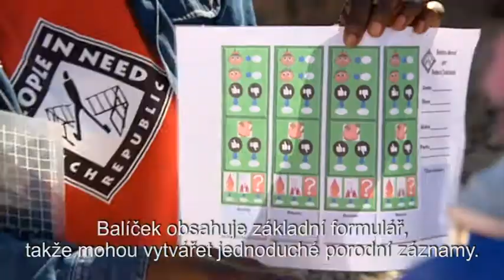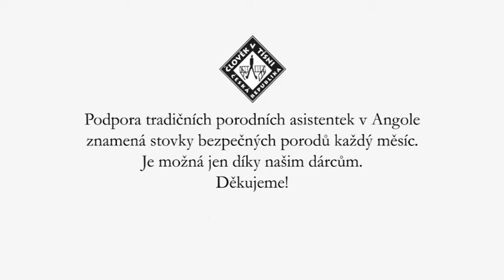Podpora tradičních porodních asistentek v Angole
Člověk v tísni podporuje tradiční porodní báby v Angole. Pořádáme pro ně školení, jak být připraveni na krizové situace během porodu, a vysvětlujeme, jaké rady předávat novopečeným maminkám. Dostaly od nás také potřebné vybavení.
Děkujeme všem našim dárcům.